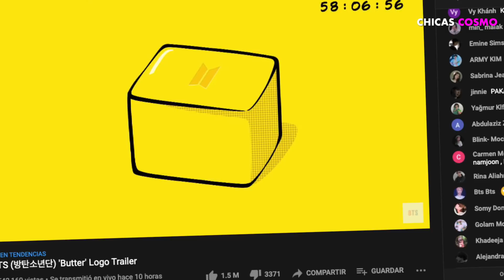BTS ANUNCIA NUEVO SINGLE DE LA MANERA MÁS EXTRAÑA POSIBLE